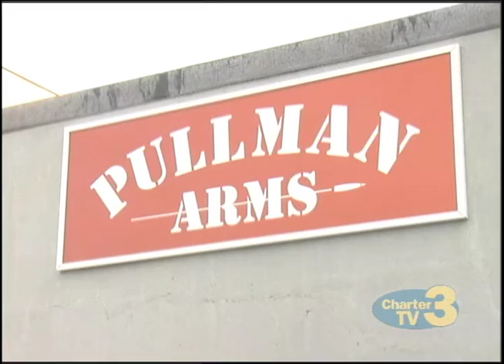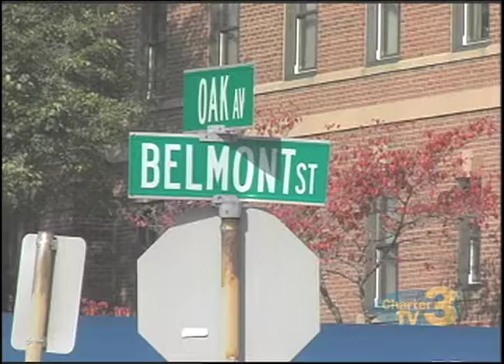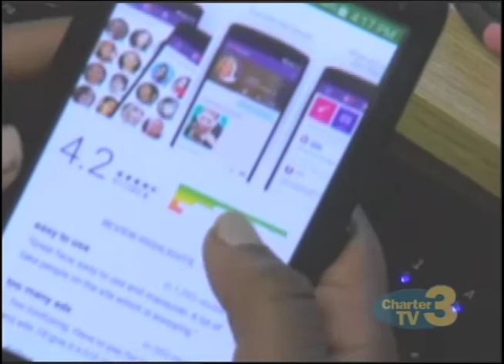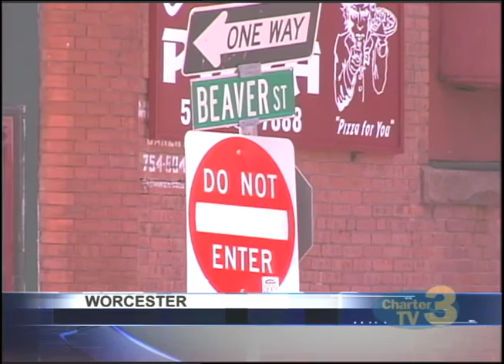Worcester News Tonight 10pm News 7/20/2016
Worcester News Tonight 10pm News from July 20, 2016.